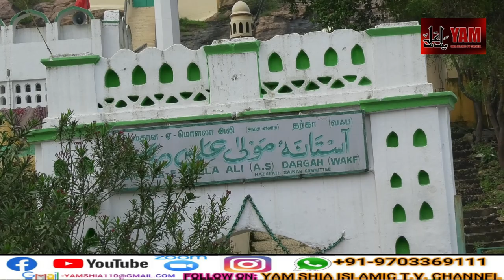HISTORY OF 350 YEARS OLD KOHE MOULA ALI (a.s), CHENNAI, TAMIL NADU. | BY MOULANA ALAMDAR HUSSAIN.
Director: Mir Sadath Ali Khan And Team.